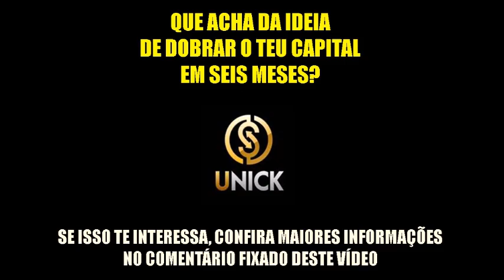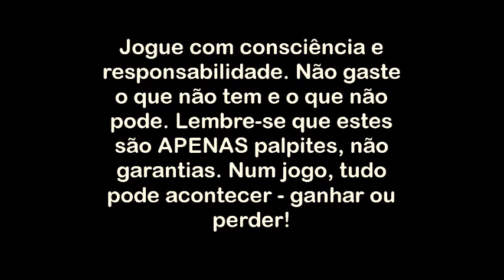Palpites Para 28 de Março de 2019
Obtenha maiores informações sobre o míni curso "O Segredo Revelado" (sobre o jogo do bicho), acessando

Milhar: R$ 9.000,00
Centena: R$ 900,00
Dezena: R$ 90,00
Duque de dezena: R$ 300,00
Terno de dezena: R$ 15.000,00
Grupo: R$ 22,00
Duque de grupo: R$ 200,00
Terno de grupo: R$ 1.500,00